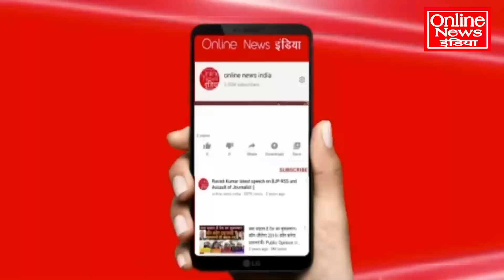वोटिंग के कुछ ही घंटे पहले क्या बोले गुजराती? अचानक पलट गई बाजी